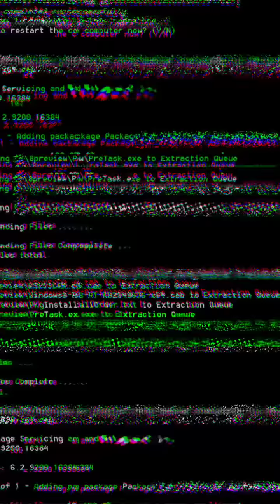RUMAH PUAKA - KUNTILANAK MERAH TERBANG | Paranormal Black SABAHAN ft FPB UDA | KUNTI TIADA KEPALA!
Menyeramkan guys, kali ini Black dn Uda telah pergi ke salah satu tempat yang sangat Berhantu iaitu RUMAH PUAKA. Dikatakan rumah ini mempunyai pelbagai misteri kerana berada di tengah-tengah semak dan jauh dari bandar. BLACK DAN UDA TELAH DIGANGGU TERUK SEPERTI KUNTILANAK MERAH TERBANG DAN MUNCUL TANPA KEPALA. PASTIKAN KORANG TONTON VIDEO NI DARI AWAL SAMPAI AKHIR UNTUK TIDAK TERLEPAS APA YANG TERJADI. TOLONG JANGAN SKIP IKLAN TANDA SOKONGAN KORANG TERHADAP CHANNEL INI, TERIMA KASIH.